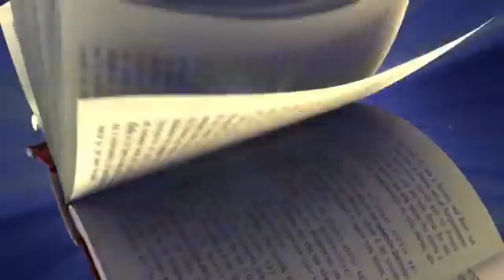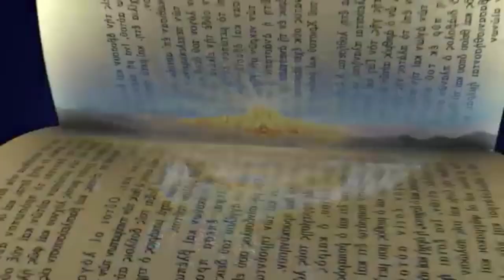Preview 2 Super Book Intro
Unremade version by @CorelVisualIndigoify4565

Remade due to Avs Pitches, Recorded with Screen Recorder for Computer, Watermarks, and timing.

This is unfortunately gonna be my last video this week due to internet loss. Welp, it was..BUN! While it lasted! 🍞😂